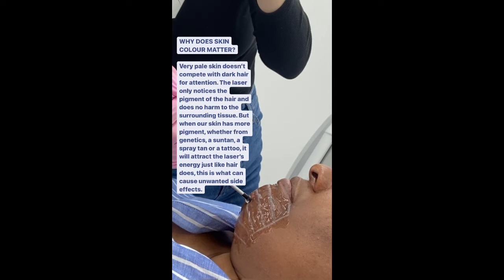Laser hair removal for darker skin types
UNDERSTANDING LASER AND SKIN TYPES 🥸

Laser hair removal works by a process called “selective photothermolysis”. “Selective” refers to the laser’s ability to target hair while leaving surrounding tissues unaffected. “Photo” refers to the laser seeking out color, in this case the brown or black color of melanin, or pigment, in hair. “Thermolysis” refers to the breakdown of molecules by the action of heat. So the laser targets the pigment in hair, heats the hair, the hair conducts the heat to its surrounding follicle and breaks down the follicle to the point where it can no longer produce hair.

WHY DOES SKIN COLOUR MATTER?
Very pale skin doesn’t compete with dark hair for attention. The laser only notices the pigment of the hair and does no harm to the surrounding tissue. But when our skin has more pigment, whether from genetics, a suntan, a spray tan or a tattoo, it will attract the laser’s energy just like hair does. When this happens, the skin can absorb too much energy from the laser and be burned and/or permanently lightened or darkened (hypo-pigmenation and hyper-pigmentation).

WHICH LASER IS BEST FOR ME?
There are a few different types of lasers currently used for laser hair removal - laser and Intense Pulsed Light (IPL). The difference between them is their wavelength. The shorter wavelengths of IPL can be used on pale skin to remove dark hair. Whilst longer wavelengths are safer and more effective for darker skin tones because they are less attracted to pigment in the top layer of skin and penetrate deeper into tissue to target hair.

We have the ability to treat all skin types safely in our clinic, with our LP Nd: YAG laser and our medical grade IPL.

Get in touch to arrange your FREE consultation...

Love Katie X